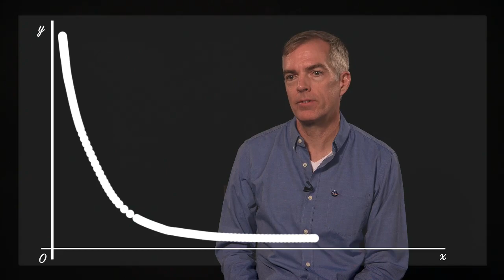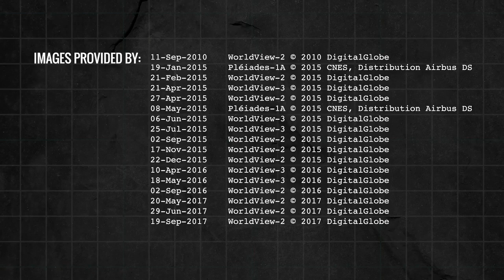Historia y Time-lapse del nacimiento de una isla en Tonga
Más información: Nueva isla hecha de toba volcánica

Hunga Tonga-Hunga Ha'apai es la primera isla de este tipo en erupcionar y persistir en la era de los satélites modernos, ofreciendo a los científicos una visión sin precedentes desde el espacio de sus primeros años de vida y evolución. El nuevo estudio ofrece una idea de su longevidad y la erosión que da forma a las nuevas islas. Comprender estos procesos también podría proporcionar información sobre características similares en otras partes del sistema solar, incluido Marte.

Credit: NASA's Goddard Space Flight Center/LK Ward